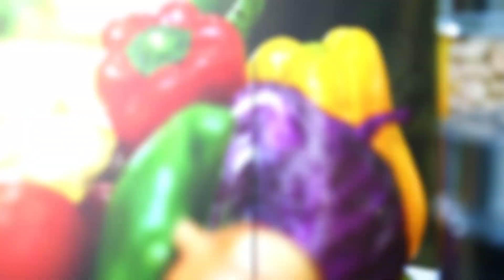39| Constipación - BE2